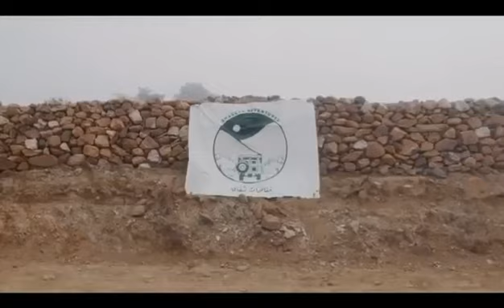Shaggag Adventures 3